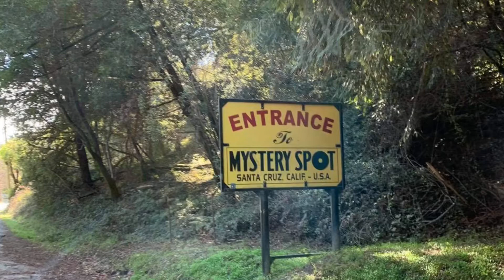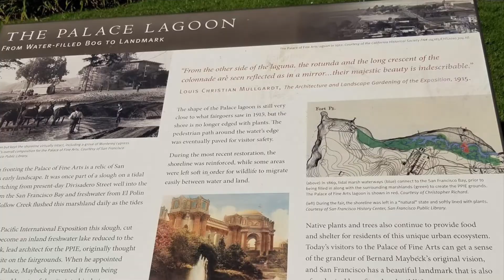MYSTERY SPOT, Santa Cruz, California and PALACE OF FINE ARTS, San Francisco, California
The Mystery Spot is a gravity hill, tilt induced visual illusion. The illusion experienced results from oddly tilted environment as well as standing on a tilted floor. These visual illusions include balls rolling uphill and people leaning farther than normally possible without falling down. Come experience it yourself and tell us what you think is happening!

  The Palace of Fine Arts that is in the Marina District of San Francisco is a monument structure originally constructed for the Panama - Pacific Exposition in order to exhibit works of art. Completely rebuilt from 1964 to 1974, it is the only structure from the Exposition that survive on site.